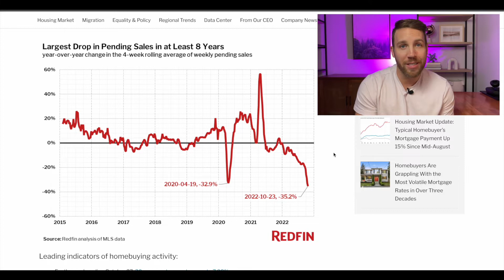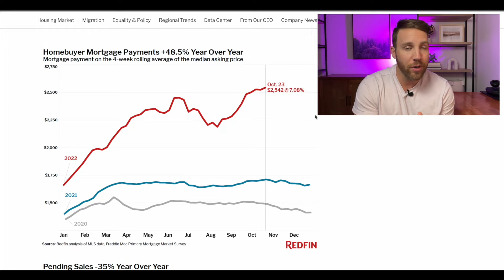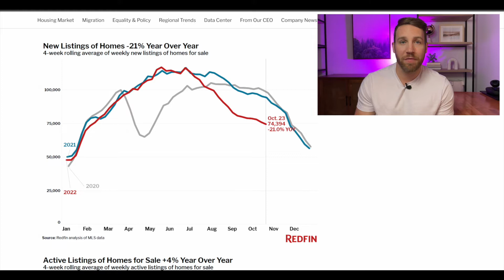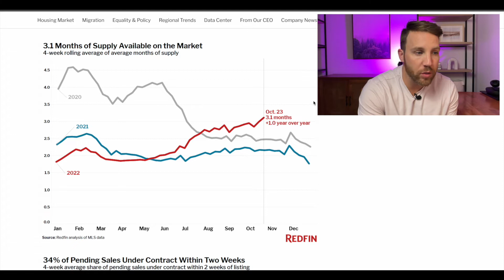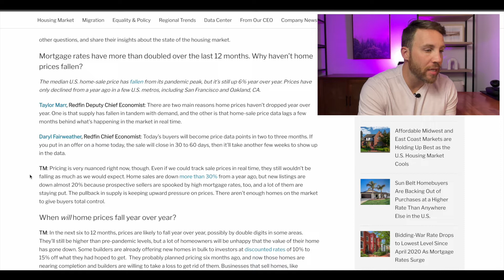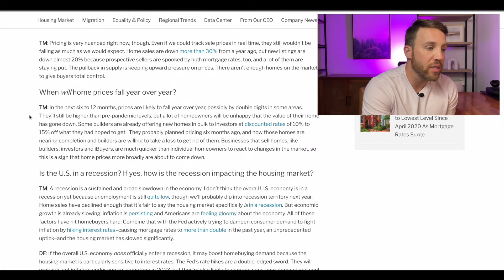Housing Market Crash: Is There A Secret To Why House Prices Haven't Fallen Yet?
Mortgage rates are now 7-8%, almost triple what they were this time last year!
Demand in the housing market has collapsed and many people are claiming the Real Estate Bubble has burst!
But, why haven’t prices fallen?
House prices have fallen! But the sky hasn’t dropped yet, we aren’t seeing 50%+ declines like we did in 2008 yet
Also, I want to give advice to current home buyers–and help you all navigate this crazy real estate market and answer does it make sense to rent or buy right now?
And make sure you stick around until the end because I will answer whether or not it makes to rent or buy right now!